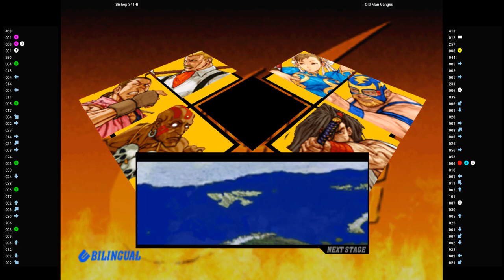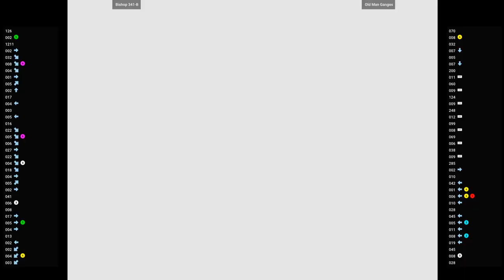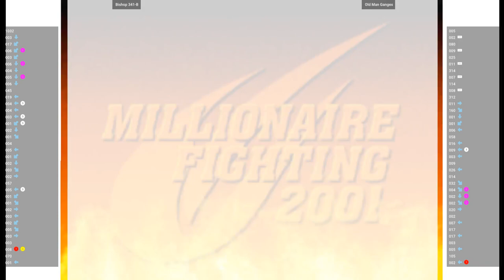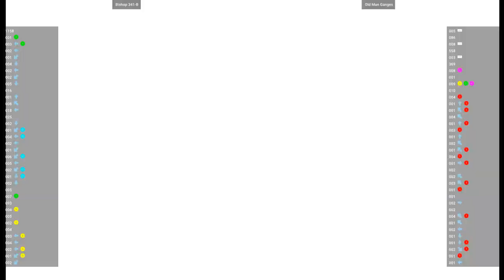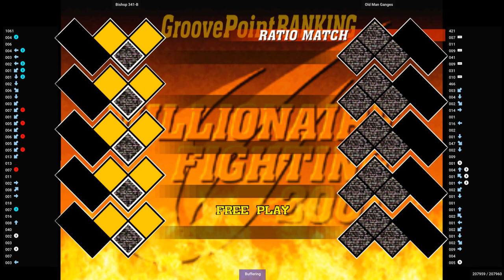CVS2 🕹 Bishop 341-B VS Old Man Ganges